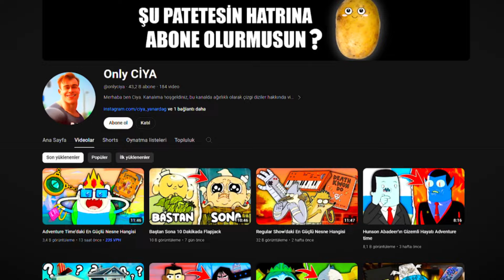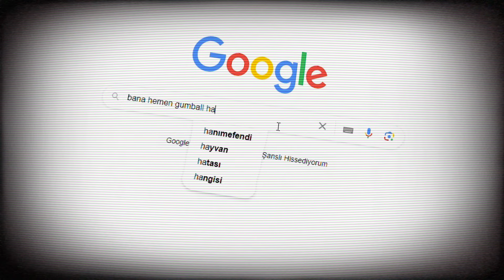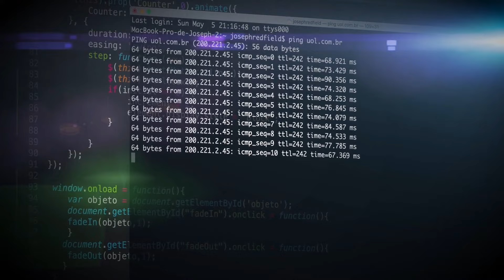Gumball Evreni Aslında Bir Simülasyon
Merhaba bu videoda, The Amazing World of Gumball çizgi dizi'sinin aslında bir simülasyon olduğuna dair teori mi sizlere anlattım  ve eğlenceli ve güzel bir video oldu bence, izlediğiniz için teşekkürler yeni içeriklerde görüşmek üzere bay bay.